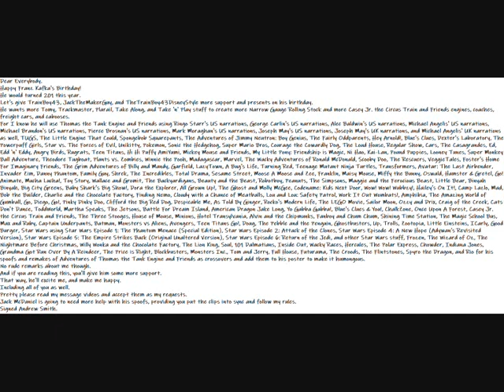My Happy Birthday Franz Kafka Message Video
Dear Everybody.
Happy Franz Kafka's Birthday!
He would turned 201 this year.
Let's give TrainBoy43, JackTheMakerGuy, and TheTrainBoy43DisneyStyle more support and presents on his birthday.
He wants more Tomy, Trackmaster, Plarail, Take Along, and Take 'n' Play stuff to create more Narrow Gauge Rolling Stock and more Casey Jr. the Circus Train and Friends engines, coaches, freight cars, and cabooses.
And if you are reading this, you'll give him some more support.
That way, he'll excite me, and make me happy.
Including all of you as well.
Pretty please read my message videos and accept them as my requests.
Jack McDaniel is going to need more help with his spoofs, providing you put the clips into sync and follow my rules.